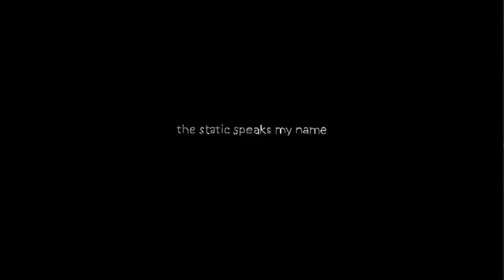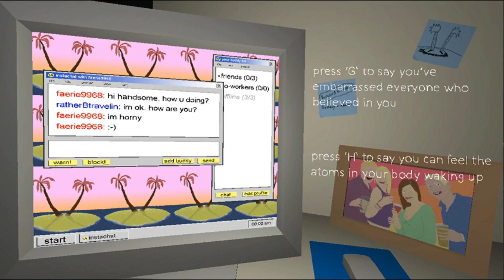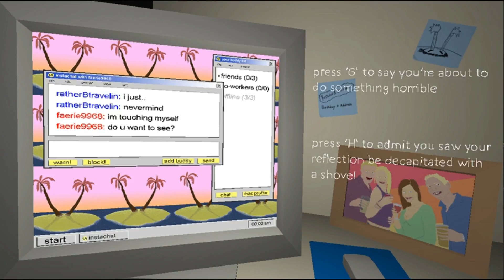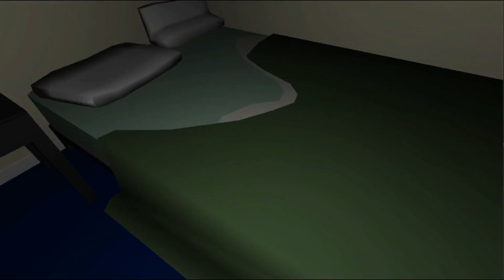The Static Speaks My Name Xubuntu Linux Gameplay